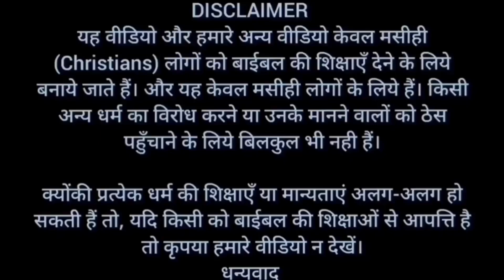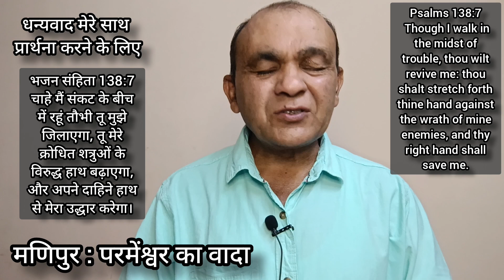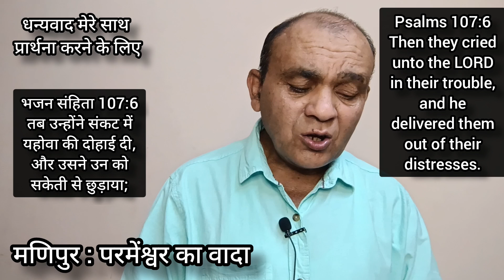God's promise for Manipur | मणिपुर के लिए परमेंश्वर का वादा | Brother Raj Massey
धन्यवाद।

Bank Account No :
Raj Massey
IFSC:HDFC0008069